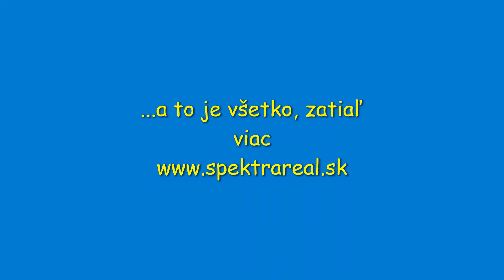Naša ponuka skladov 30 marec 2022